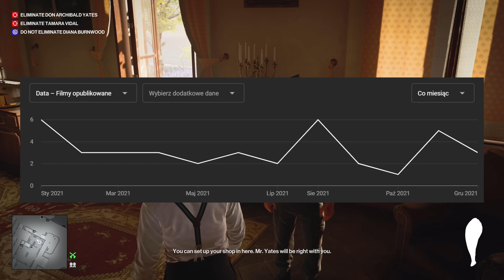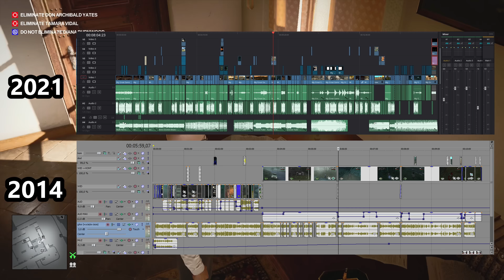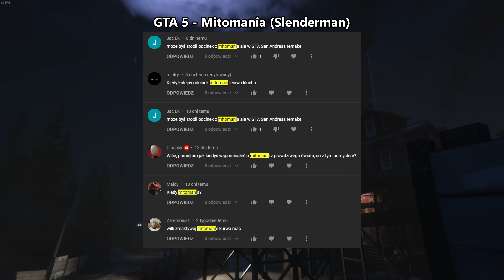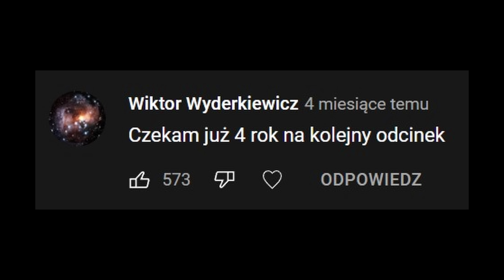Plany na 2022, czemu nagrywam częściej, streaming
00:00 Wstęp
00:20 Dlaczego nagrywam filmy?
01:16 Dlaczego nagrywa(łem) filmy tak rzadko?
01:55 Dlaczego zacząłem nagrywać filmy częściej?
03:40 Dlaczego moje filmy się zmieniły?
05:26 Usunięcie IVONy - trudna ale nieunikniona decyzja
07:02 Streaming - plany
07:58 GTA SA i GTA 5
08:13 Red Dead Redemption 2
08:25 Tajemnice i Ciekawostki (nowa seria)
08:40 Google Maps
08:46 Mitomania
Muzyka:
🎵 RKVC - That One Bar Scene
🎵 An Jone - Disco Climax